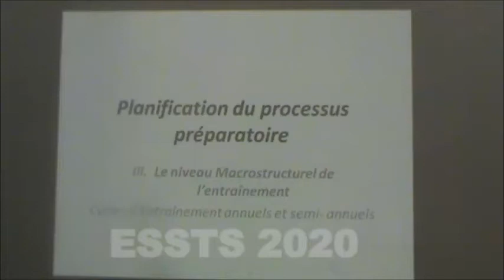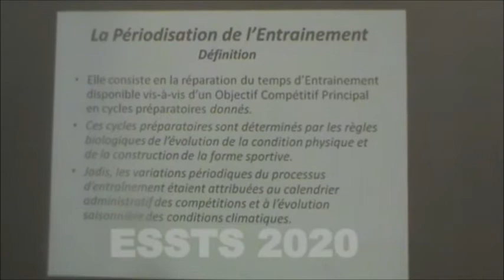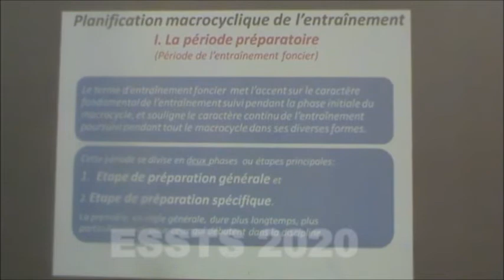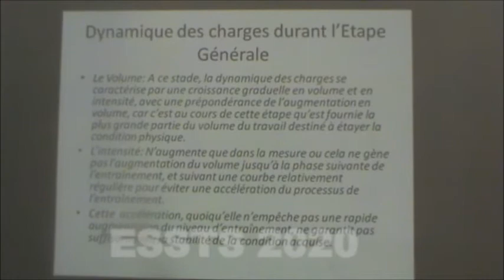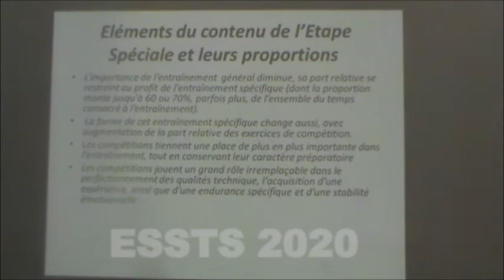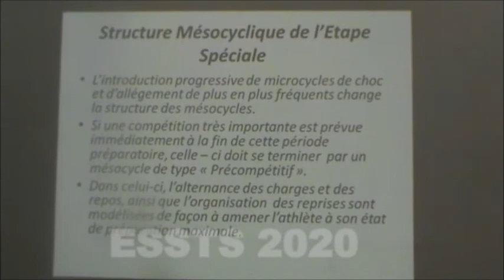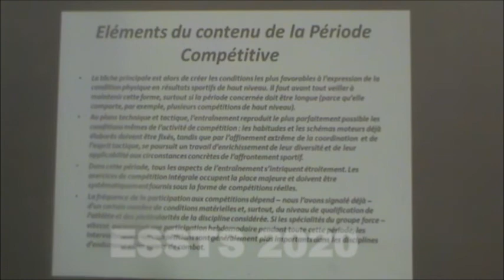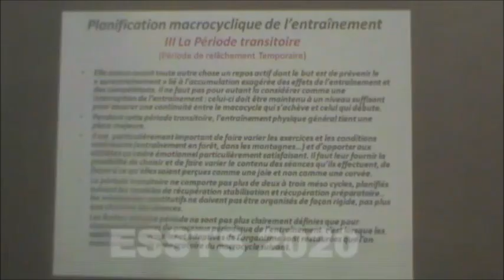TMS IDDIR 2ème An N°11